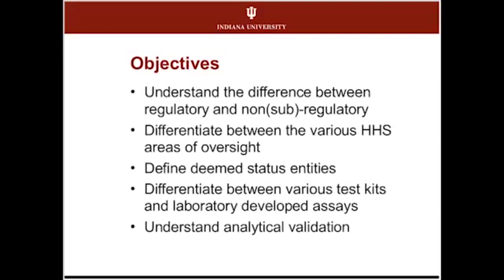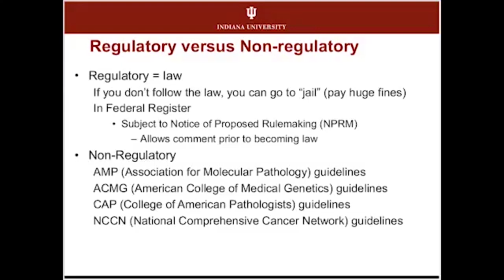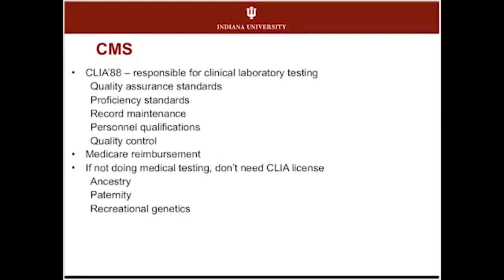tuân thủ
hành động hoặc thực tế tuân thủ mong muốn hoặc mệnh lệnh